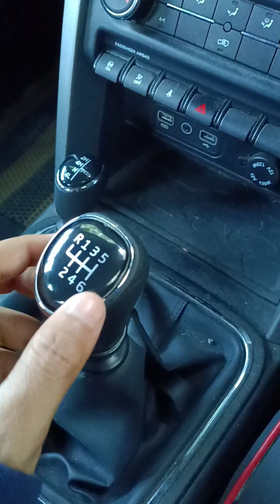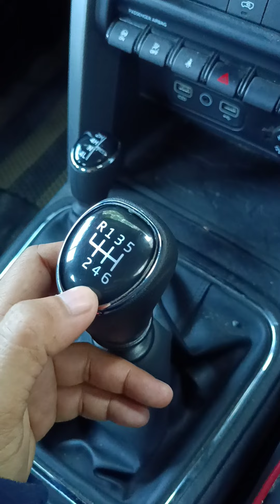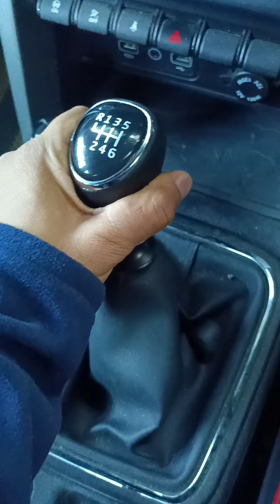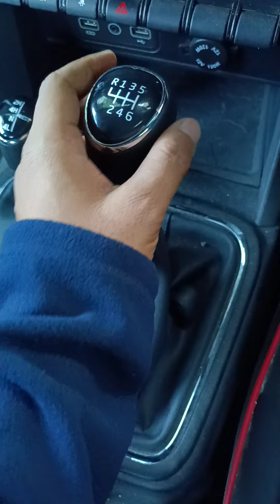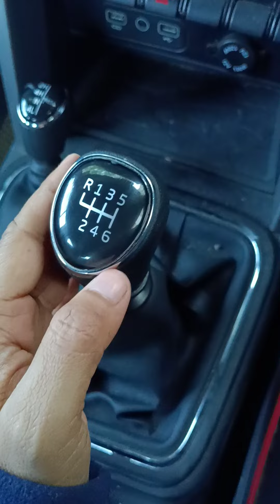for beginners | understand how to shift gears